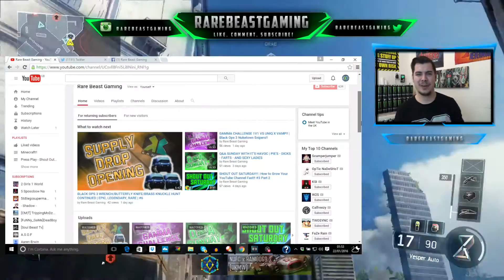CHANNEL REVAMP 2016!!! The People behind the Art!!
Here's how I got my Awesome New Channel Revamp For 2016!!

Make sure to check out the guys who helped make this possible!!

UniQ x Vamp - Overlay!!